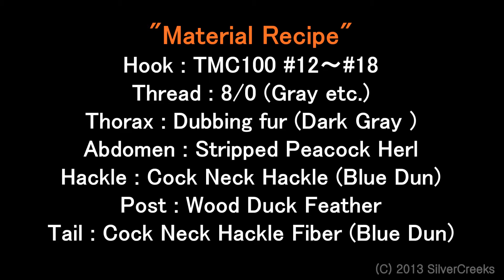Fly tying Quill Gordon Parachute. クイルゴードンパラシュートをフライタイイング "FlyTier's Eyes. No.32"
キャッツキルフライの定番、クイルゴードンをパラシュートに仕立てた
フライタイイング動画です。虫っぽさがたまりません。

Fly tying the Quill Gordon Parachute.
The Quill Gordon is traditional catskill fly.

毛鉤綁製